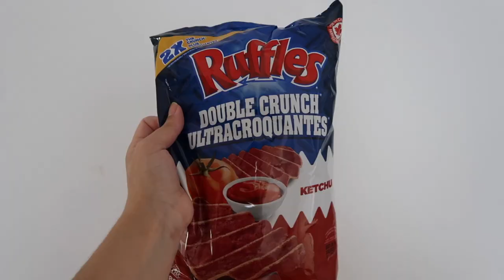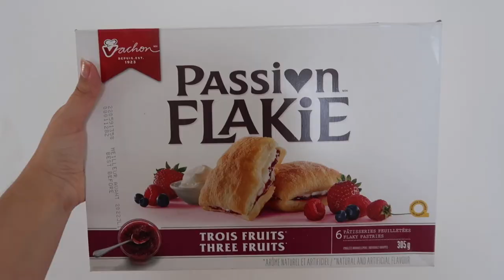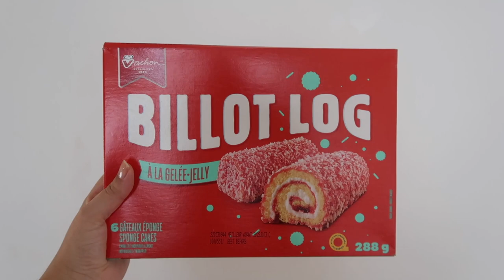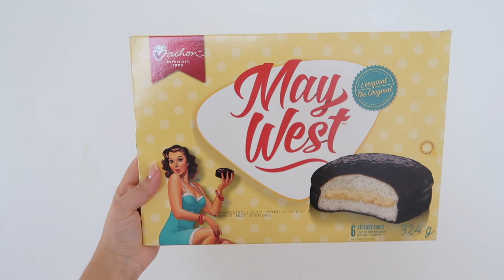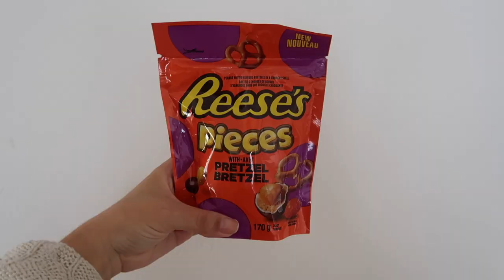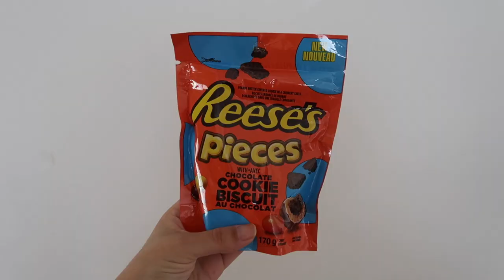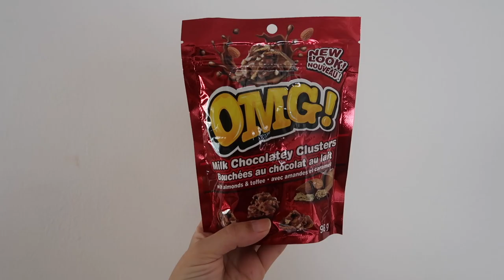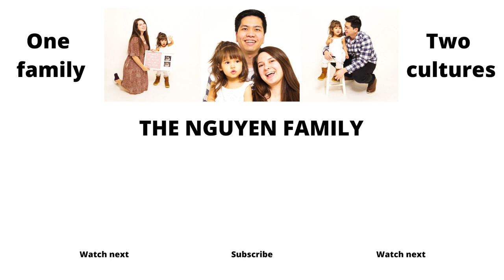Canadian Snacks Taste Test! Ketchup Chips, Vachon Cakes, Cadbury & More!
Today we got to try so many yummy treats from Canada! Thank you to Richard for spoiling us AGAIN!! Have you tired these snacks? Which would be your favorite?

Check the links below for ways to stay in touch and help our family! xoxo

** USEFUL LINKS **

**CAMERAS**

♥ Canon G7X Mark II
♥ Sony A6000
♥ iPhone X

💥 NEW UPLOADS: Tuesday, Friday and Sunday at 7am Eastern Standard Time (New York)